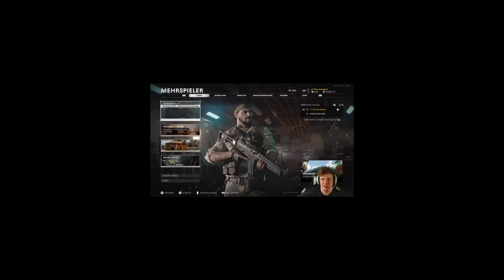Die QBZ ist ein Laser!! | Road To Dark Matter | Call of Duty Black Ops Cold War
Schaut Euch gerne die neue Folge der Road To Dark Matter Serie an. Schreibt in die Kommentare, welche Waffe ich als nächsten Spielen soll. (Bitte seid gnedig:D) Wir sehen uns bei der nächsten Folge wieder:)

PSN:
The_Devilblock